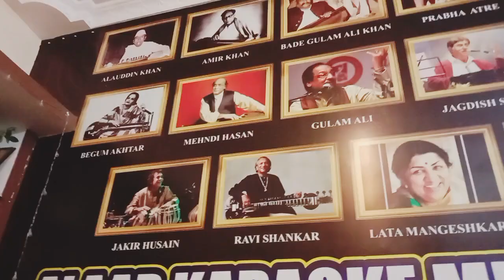Alaap Music Academy Sanjay Nagar Rewa (M.P.) 7697462756